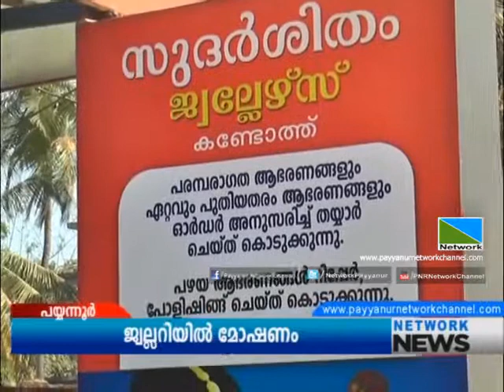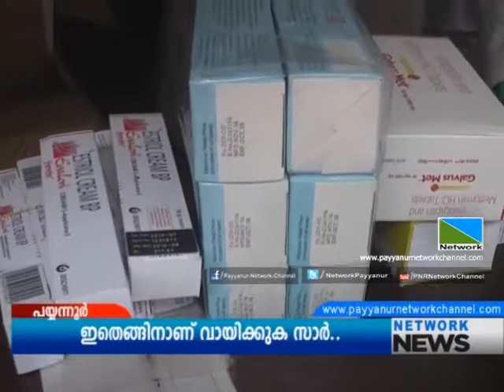03 MAR 2017